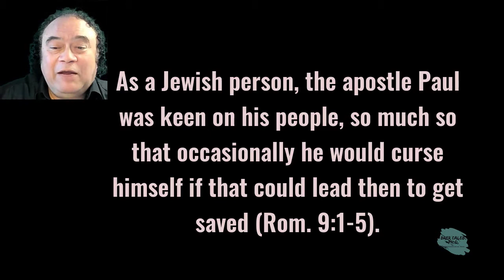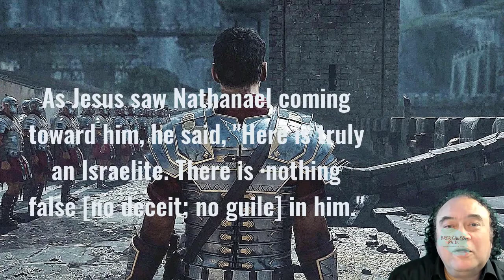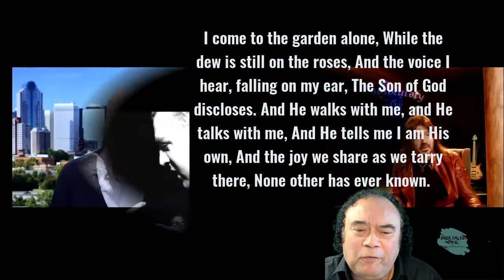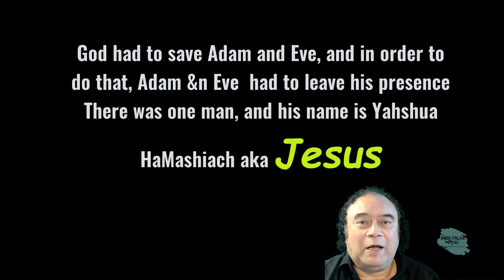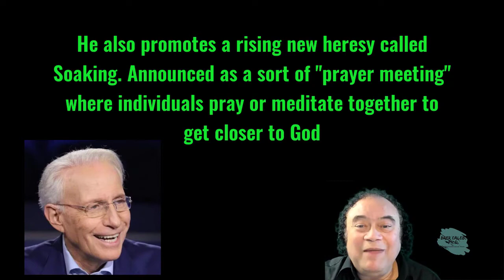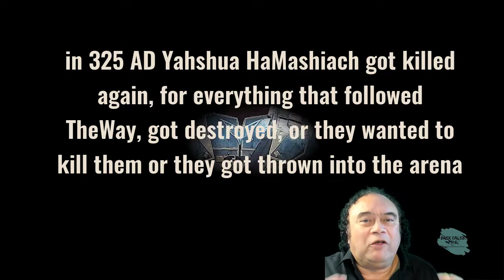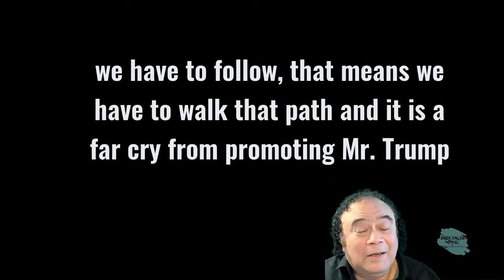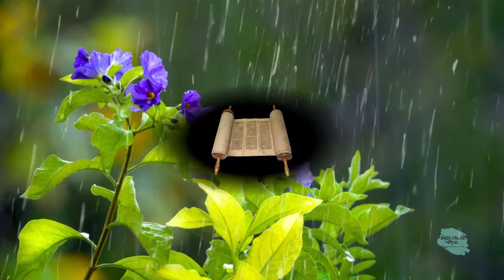Restorative Justice PMS vs PMS-6 Look a true Israelite John 1, Brer Caleb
Centuries of Misinformation
What 12-years working in maximum security in Europe as an Evangelist taught me compared to physically serving years in prison in Ontario, Canada. There are different ways of learning, and by personal experience, you will never forget. When the question arose about why Yahshua, aka Jesus, looked up when he saw Nathanael coming, he did something strange. This set with me for a long time till I wrote the experience in a book, and it finally dawned.

CJB - Yeshua saw Nathanael coming toward him and remarked about him, "Here's a true son of Isra'el — nothing false in him!"
Nathaniel was "an Israelite indeed," and What does that mean?
As a Jewish person, the apostle Paul was keen on his people, so much so that occasionally he would be cursed himself if that could lead them to get saved (Rom. 9:1-5).
Paul had a deep affection for Israel and explained what a true Israelite was: "No one is a Jew who is merely one outwardly, nor is circumcised outward and physical. But a Jew is one inwardly, and circumcision is a matter of the heart, by the Spirit, not by the letter" (Rom. 2:28-29).

Clarifying the uncertainty is not what you are on the outside, but what you are to yourself. "Are you seeking after God?" Maybe you go to church—you are that at first glance. Yet you can be far from God.

A true Israelite is one who, beyond doubt, seeks God. None of us can rest in what we have achieved in the flesh. Nathaniel was sincere in his desire to find and follow the truth. Notice, Yahshua, aka Jesus, did not say that Nathaniel was a guiltless man. He says that Nathaniel was a man with no deceit or deception, pretense, deceitfulness, and the real deal. He is someone searching for the truth.
EXB - As Jesus saw Nathanael coming toward him, he said, "Here is truly an Israelite. There is ·nothing false [no deceit; no guile] in him."
Since I continuously look for material that could explain Restorative Justice better. I stopped by Sid Roth when I heard the following statement. When he introduced the guest as a prophet - hearing the introduction, I realized that the Body of Christ's fixation with the elections and particular the reelection of Trump.